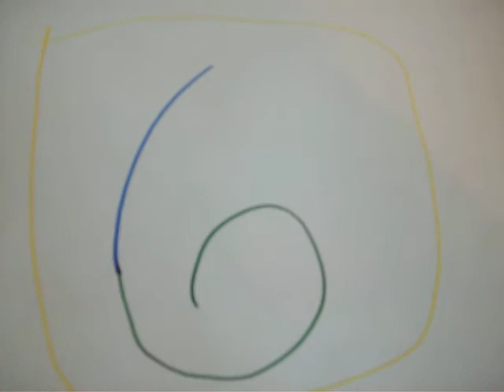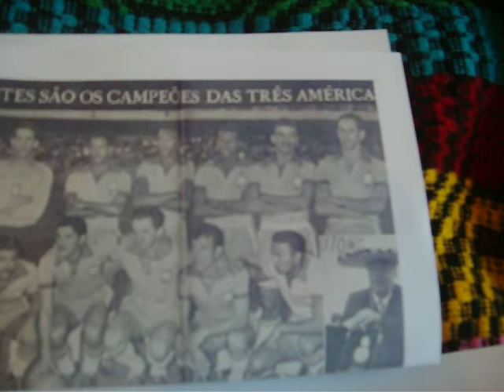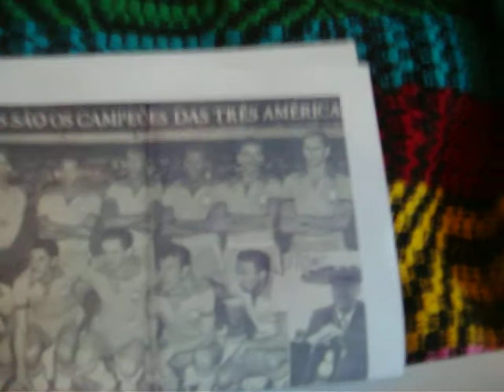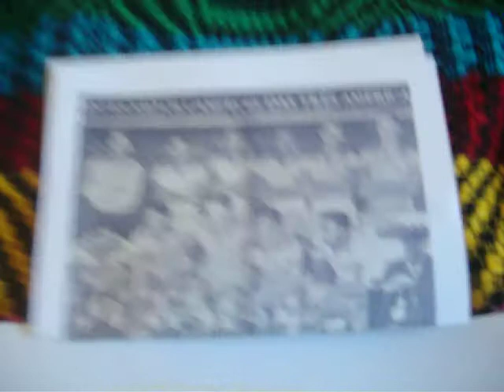Guilherme Jabur A SINDROME DO ANO DE NUMERO FINAL 6 NA VIDA DA SELEÇÃO BRASILEIRA DE FUTEBOL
A seleção brasileira de futebol ainda nao ganhou na area futebol de campo profissional nenhum titulo em final de ano numero 6. tudo começou em 1930 no uruguay  depois em 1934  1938 e veio a segunda guerra mundial em 1939 a 1945 e as copas de 1942 e 1946 primeira copa de final seis que no verbo futuro do preterito o brasil poderia ter sido campeão se tivesse acontecido essas duas copas. depois veio a de 1966 na inglaterra onde o brasil perdeu logo na primeira fase. em 1986 o brasil no mexico foi razoavel, em 2006 decepcionou muito os brasileiros, era um time de estrelas que nessa copa se apagaram. agora a proxima é 2026 e o brasil persegue esse numero seis 6 espero que em 2014 chegue ao hexa campeonato e que em 2026 ganhe a copa que esta faltando a seleção brasileira de futebol ganhar. final numero 6.
nas olimpiadas, no sul americano ou copa america nunca ganhou mas nós temos um titulo em  1956 quando o brasil foi campeão pan americano e a ultima partida foi com nossos hermanos argentinos. campeão das tres americas na cidade do mexico em 1956 com um time somente de jogadores gauchos de tres equipes o extinto renner, internacional e gremio.

Brasil 2 x 2 Argentina
Data: 18 de março de 1956
Campeonato Pan-Americano
Local: Estádio Universitário da Cidade do México
Público: 50.000 pagantes
Árbitro: Claudio Vicuña Larrain (Chile)
Gols: Chinesinho 25′, José Yudica 36′, Ênio Andrade 58′ e Enrique Sivori
Brasil: Valdir (Renner); Florindo (Internacional), Figueró (Grêmio)- DUarte (Internacional),Odorico (Internacional) e Oreco (Internacional);Ênio Rodrigues (Grêmio), Ênio Andrade (Renner-RS);Luizinho (Internacional), Bodinho (Internacional), Larry (Internacional) e Chinesinho (Internacional)
Técnico: José Francisco Duarte Júnior, o "Teté".
Argentina: Antônio Dominguez; Luis Cardoso, Juan Filgueiras; Nicolas Daponte, Héctor Guidi, Natalio Sivo; Luis Pentrelli, Francisco Loiácono (Oscar Di Stéfano), Benito Cejas, Enrique Sivori e José Yudica. Técnico: Guilhermo Stábile.